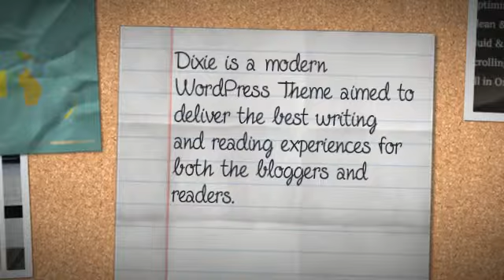Dixie - A Responsive WordPress Blog Theme + Download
Dixie is a modern WordPress Theme aimed to deliver the best writing and reading experiences for both the bloggers and readers. Dixie is also designed to be straightforward to the main content, without being distracted with other less important components.